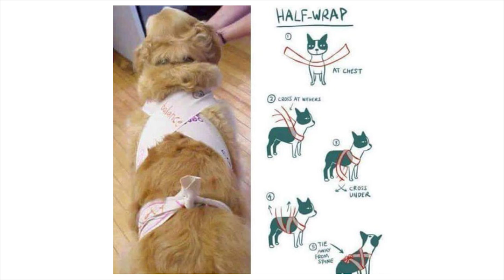ЛАЙФХАКИ ДЛЯ СОБАК | СОБАКА БОИТСЯ САЛЮТА ЧТО ДЕЛАТЬ НА НОВЫЙ ГОД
Этот простой лайфхак для владельцев собак помогает преодолению у питомца различных страхов, комплексов и привычек. Называется он anxiety wrap, что буквально переводится как обертывание от тревоги. Этот метод разработала знаменитая американка психотерапевт животных Linda Tellington-Jones.

Благодаря бинту собака приобретает сильное чувство собственного тела, что позволяет ей избежать стресса, пока она его носит, и придает уверенности в движении и поведении. Особенно это рекомендуется собакам, которые боятся грозы или фейерверков. В Америке уже даже производят специальные успокаивающие костюмы. Но для этого можно использовать и простой эластичный бинт, который продается в любой аптеке.

Самый простой способ наложения бинта антистресс  - это половинное бинтование. Берется середина бинта, прикладывается к груди, концы бинта протягиваются на спину, перекрещиваются на лопатках и опускаются вниз за передними лапами, обхватывая их, возвращаются наверх и завязываются на пояснице. Бинт должен хорошо прилегать к телу. Повязка не должна быть ни слишком тугой, ни слишком свободной. Если она будет чересчур свободной, она не окажет воздействия, если слишком тугой, она может мешать движениям собаки и нарушить кровоснабжение. Некоторые собаки сначала будут пытаться снять с себя бинт. Попробуйте исполнить несколько команд, чтобы отвлечь питомца, поиграть или погулять.

Суть в том, что бинт дает организму чувство равновесия и сенсорные сигналы, которые не содержат никакой угрозы, а наоборот создают внутренний покой, концентрацию и дают лучшее ощущение собственного тела. В том числе сам эффект похож на то, будто собаку кто-то обнимает. Бинтование используется при неуверенности, беспокойстве, нервозности, повышенной чувствительности к звукам, при проблемах с ездой в машине, а также при хронических заболеваниях суставов, после травм и операций и в спорте. Начинать ходить в бинте можно с 15 минут, например, ходить на неспешную прогулку, чтобы собака привыкала. Больше, чем на час - полтора такую повязку накладывать не стоит, только если собака чувствует себя в ней комфортно и практически не реагирует на нее.